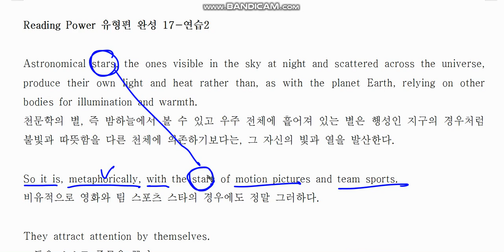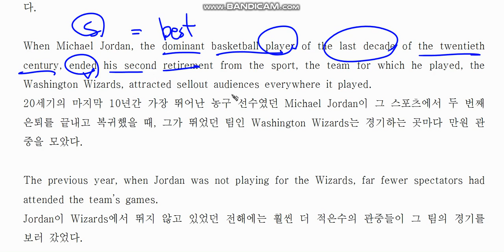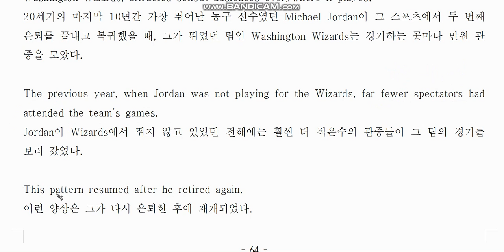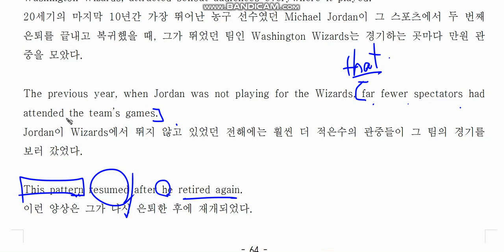리딩파워 17강 연습2